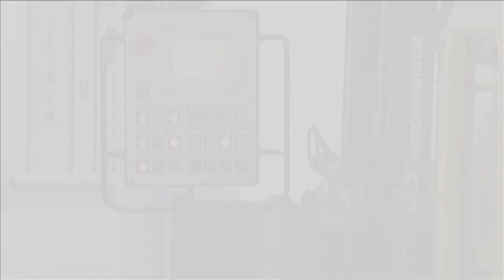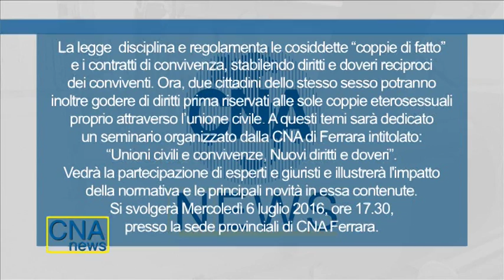cnanews_stabilimenti balneari, taxi, unioni civili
In questa edizione:
- gli stabilimenti balneari in attesa della sentenza europea sulle concessioni
- tassisti nel Comune di Ferrara, serviizo sino alle 2
- Seminario sulle unioni civili il 6 luglio